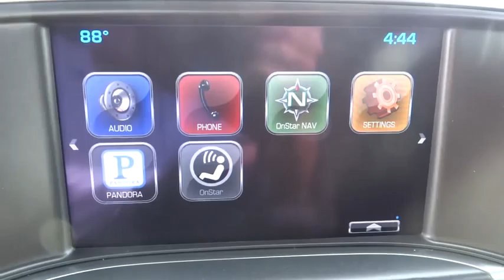2014 Chevrolet Silverado 1500 Corpus Christi, Portland, Alice, Kingsville, Victoria, TX EG